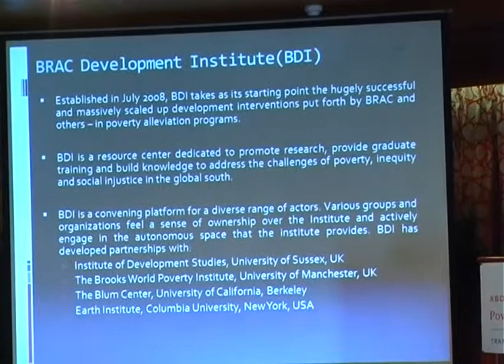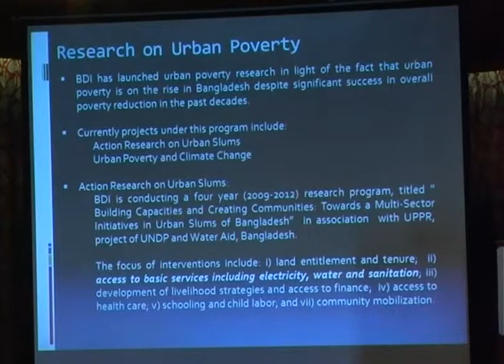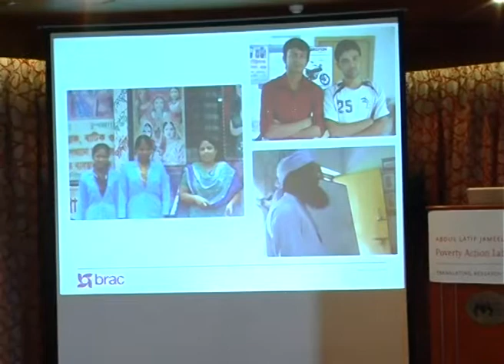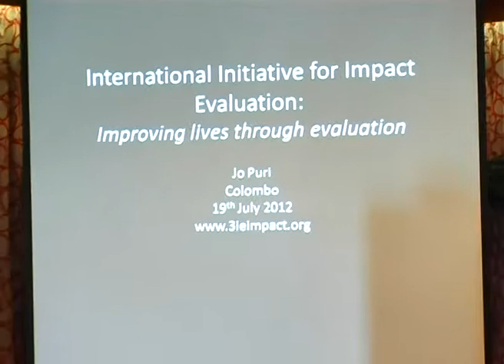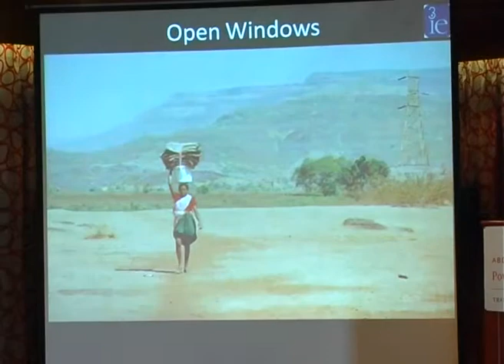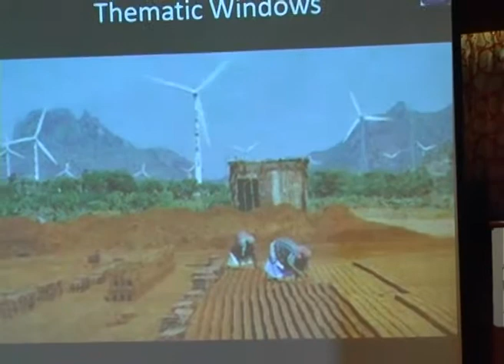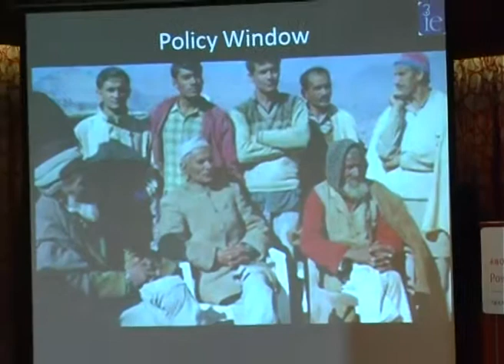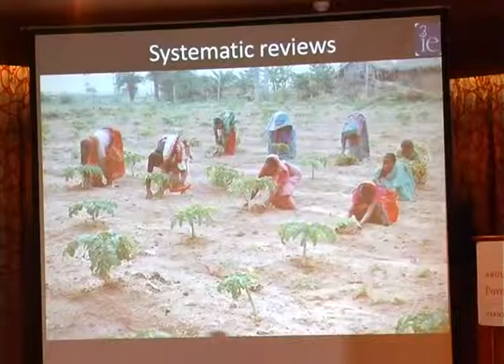USI South Asia Matchmaking Conference, July 2012, Part 10 of 13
USI South Asia Matchmaking Conference: Day 2, Panel 1

On July 18th and 19th, J-PAL hosted the first regional matchmaking conference for its Urban Services Initiative (USI) at Colombo, Sri Lanka. The Colombo conference brought together researchers and practitioners active in urban service delivery (particularly water, sanitation, and hygiene) throughout South Asia. The aim of the conference was to stimulate discussion on innovative micro-solutions to the need for better urban public services, and what collaboration opportunities might exist between the researchers and practitioners.

On day two of the conference four different panels of implementing partners made presentations on their programs that might fit with USI. This video features the first panel: BRAC Development Institute, BRAC Social Innovation Lab, BRAC, WaterAid Bangladesh, Urban Partnerships for Poverty Reduction (UPPR), and 3ie.

Speakers include Dr. Wahid Abdallah, Maria May, Dr. WMH Jaim, Dr. Md. Khairul Islam, Azahar Ali, and Dr. Jyotsyna Puri.